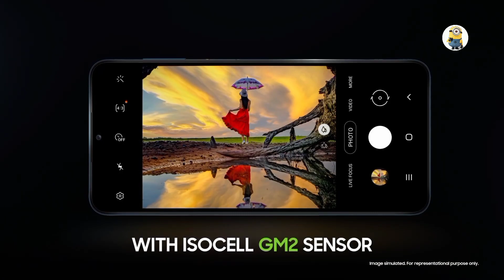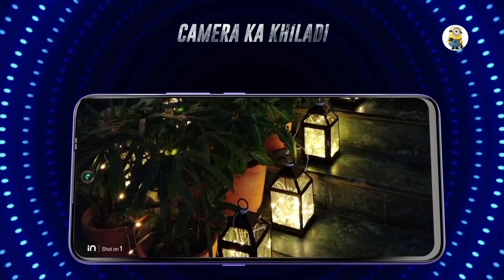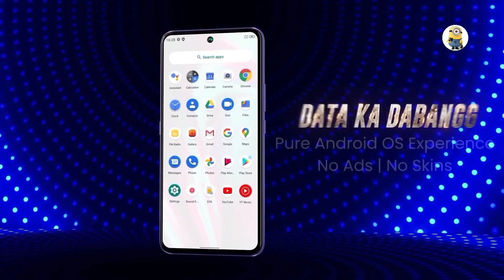All - Rounder Best Phone Under 10000 in 2021 | 6GB RAM | Mobile Under 10000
* My Gear.

• Future Mic

•Editing Earphones

Queries Solved.

best phone under 10000 malayalam best phone under 10000 tamil
best phone under 10000 in big billion days
best phone under 10000 november 2021 best phone under 10000 for gaming best phone under 10000 september 2021
best phone under 10000 october 2021 best phone under 10000 in flipkart sale
best camera phone under 10000 gaming phone under 10000
5g phone under 10000
samsung phone under 10000
6gb ram phone under 10000
best smartphone under 10000 in 2021 best smartphone under 10000 malayalam
best smartphone under 10000 in tamil best smartphone under 10000 in september 2021
best smartphone under 10000 august 2021
best mobile under 10000 in tamil samsung mobile under 10000
realme mobile under 10000
vivo mobile under 10000
redmi mobile under 10000
best mobile under 10000 in telugu
5g mobile under 10000

About Channel - Tech Land is Gadgets, Tech Related Channel. Here you will get information About Gadgets and technical things. So Join me for Grow your information and Show your Love.